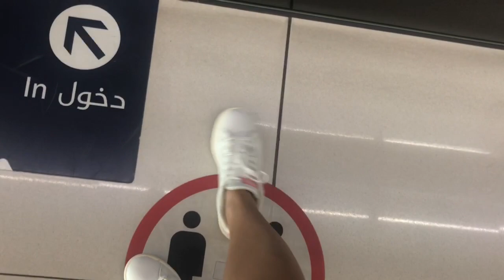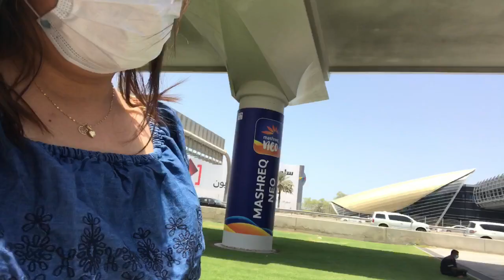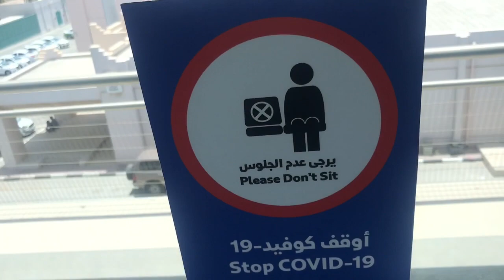OFW LIFE | MARAMING STRUGGLES AS OFW | MAKAHANAP PA KAYA NG NEW JOB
Hello everyone!
Ofw life in Dubai struggles of ofw
simpleLife of ofw
life of Ofw
ofw in UAE
Buhay abroad
Maraming mahirap na pinagdaanan in abroad